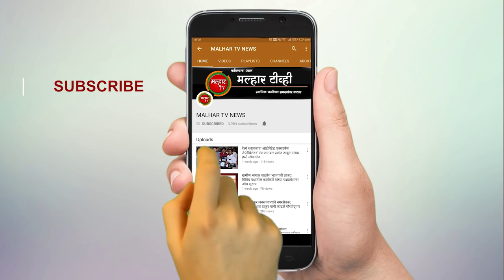कोविड रूग्णांवर तातडीने उपचार होण्याच्या दृष्टीने सुसज्ज जंबो कोव्हीड सेंटर उभारा !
malhartvnews at panvel | कोविड रूग्णांची दररोज वाढती संख्या लक्षात घेता; कोविड रूग्णांवर तातडीने उपचार होण्याच्या दृष्टीने सुसज्ज जंबो कोव्हीड सेंटर उभारा  - आमदार प्रशांत ठाकूर यांची मागणी वजा सुचना !